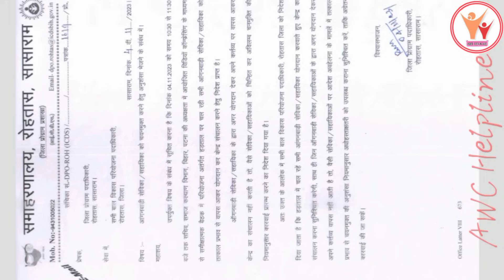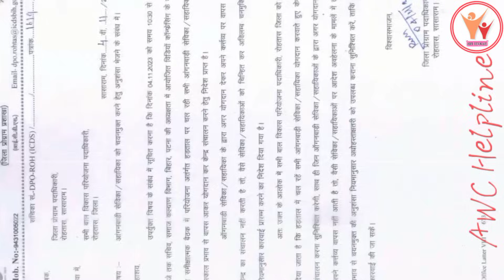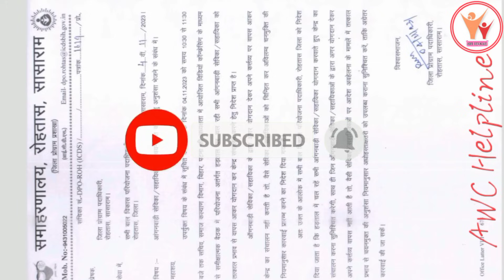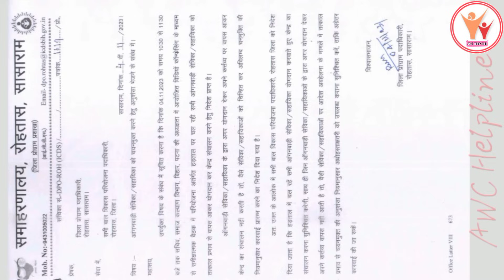सेविका सहायिका को चयनमुक्त करने का आदेश || समाज कल्याण विभाग ने दिया निर्देश महा हड़ताल खत्म!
Follow Me On Other Social Media ❤️